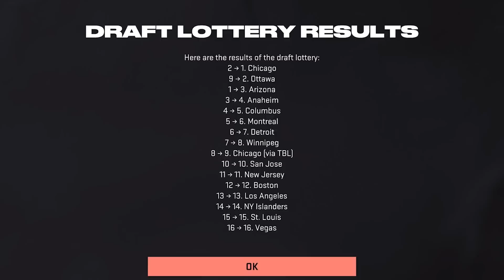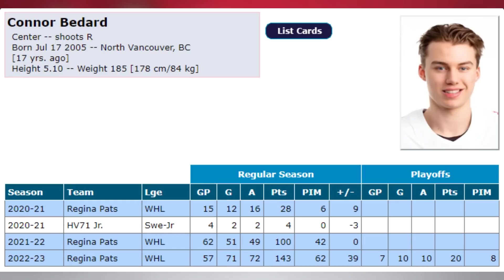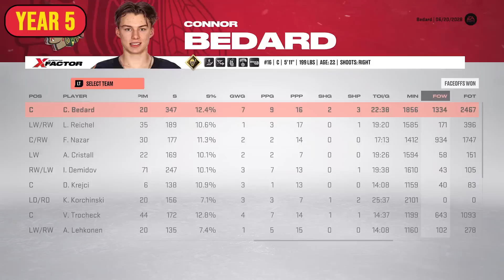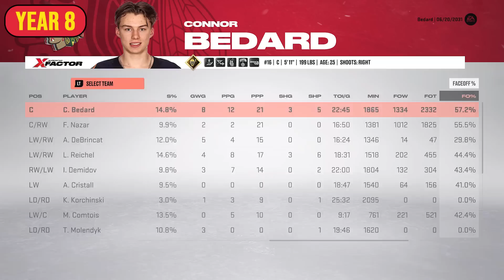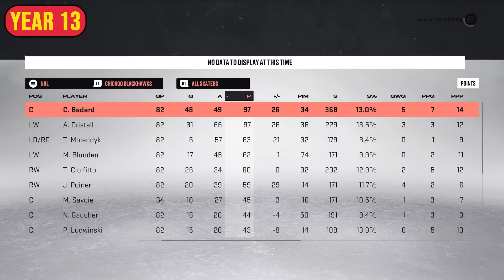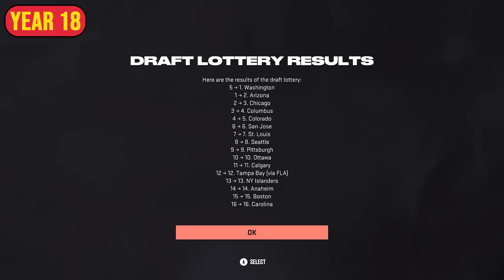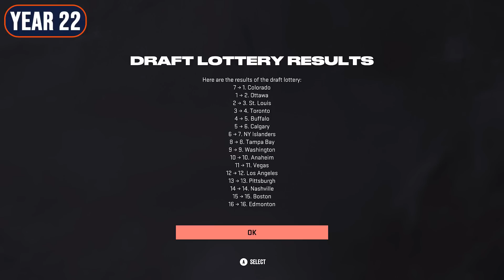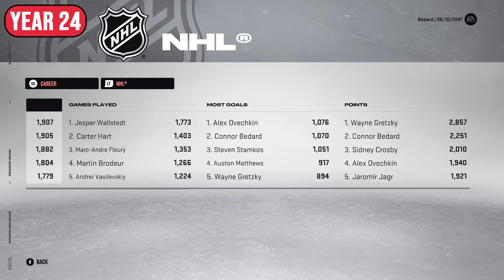Connor Bedard Chicago Blackhawks Career Simulation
NHL 23 CONNOR BEDARD FULL CAREER SIM

In this video I simulated Connor Bedard's entire career in NHL 23 Franchise Mode after being selected 1st overall by the Chicago Blackhawks in the 2023 NHL Entry Draft. Find out what records he breaks and how many points and awards he finishes his career with!